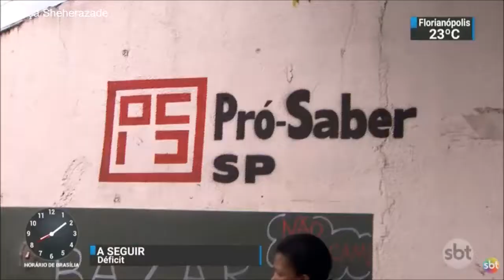SBT Brasil - Melhores Momentos - 05 de Dezembro de 2017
Confira os melhores momentos do SBT Brasil desta terça-feira, 05 de Dezembro de 2017, com Joseval Peixoto e Rachel Sheherazade.